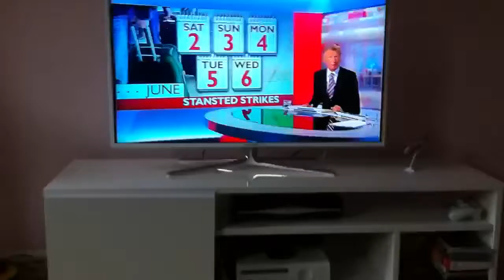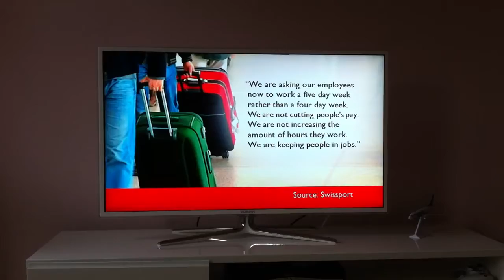Baggage handler strikes may 2012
News on ground handling strike action starting 23 may 2012